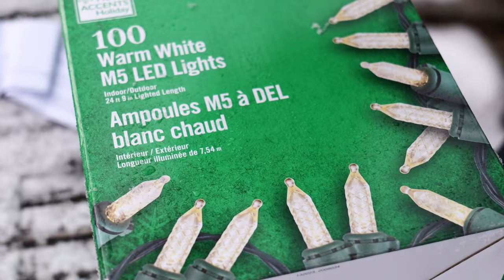How I Set Up My Outdoor Fire Pit for Night Use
Setting up lights in my trees around the fire pit, bucking some wood, and enjoying an evening fire listening to the sounds of the woods.

As always, but thanks to @heyvanessamartin for always pushing me to make videos.